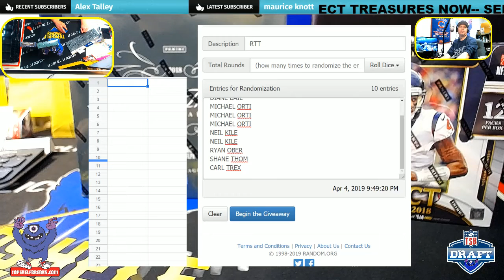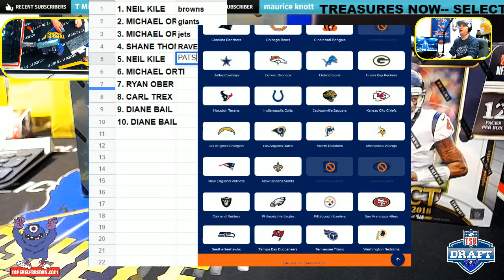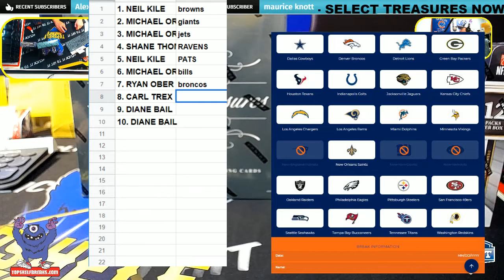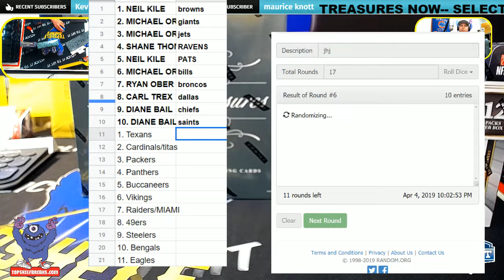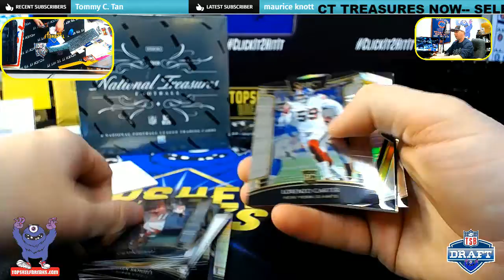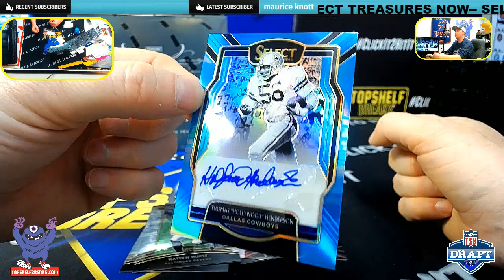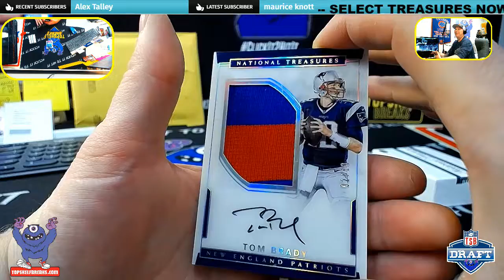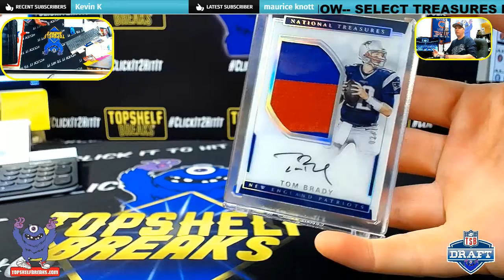SELECT TREASURES DUAL BOX DRAFT WITH MONSTER OF ALL MONSTERS!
SEE WHAT WE PULLED IN THIS! ITS GAME USED!